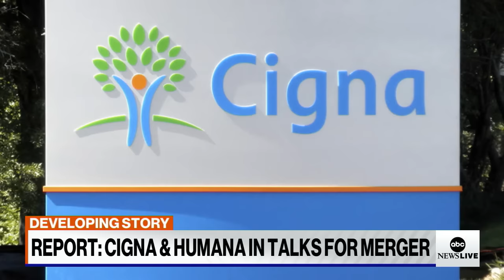What a blockbuster merger of health care insurers Cigna and Humana could mean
ABC News’ Elizabeth Schulze discusses reports of a possible merger between two health care providers and what it could mean for Americans’ health insurance.